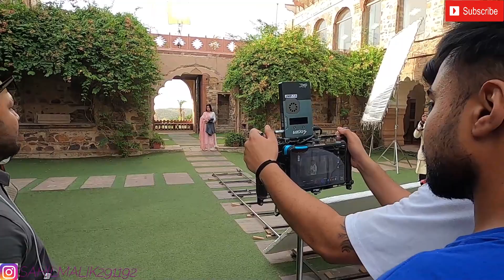||ILZAAM BEHIND THE SCENES||PRINCE NARULA YUVIKA CHAUDHRY||SINGER MANRAJ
HELLO EVERYONE
I AM USING NO COPY RIGHT MUSIC IN THIS VIDEO